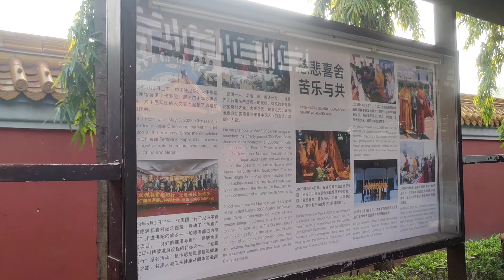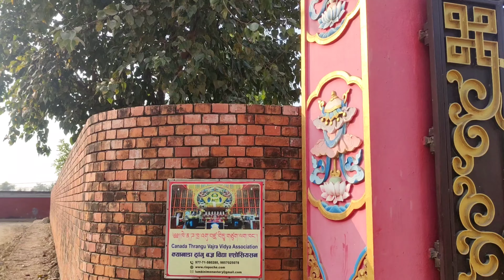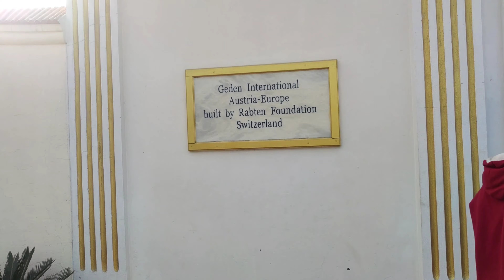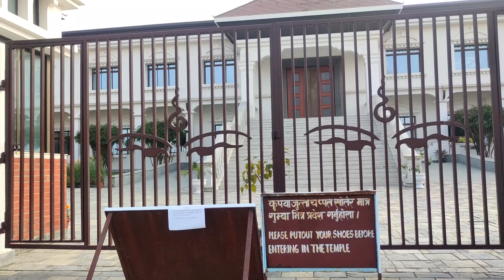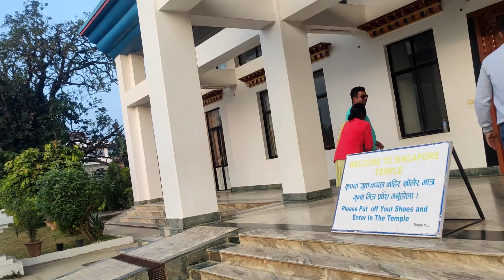Lumbini Visit Vlog 🙏/ Buddha was born in Nepal ♥️/Happy day / Lalita Shrestha